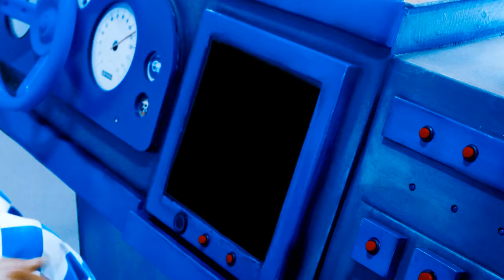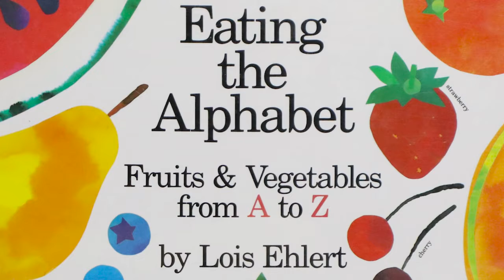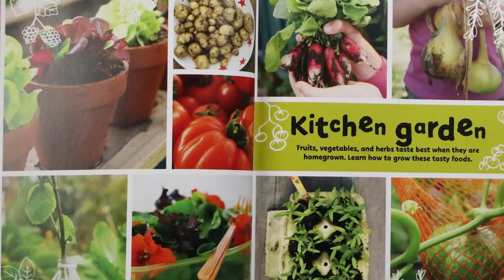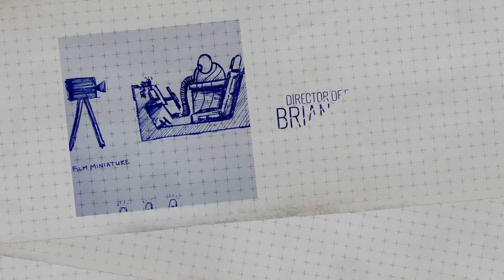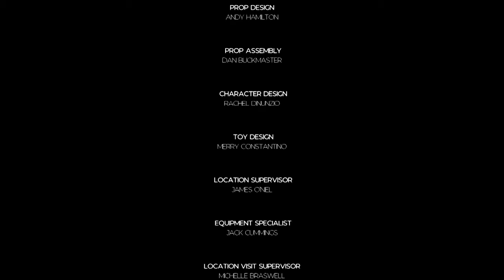Week 3 - Fall 2021 - Checkers Library TV - Fruits and Vegetables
Checkers and Snoozer are on a mission to learn where fruits and vegetables come from, why they are important, and how we can grow them right in our backyard! Come into the library to pick up an activity sheet, a craft, and some great books about fruits and vegetables. Bring your activity sheet back into the library by 10/2 to be entered into a prize drawing!